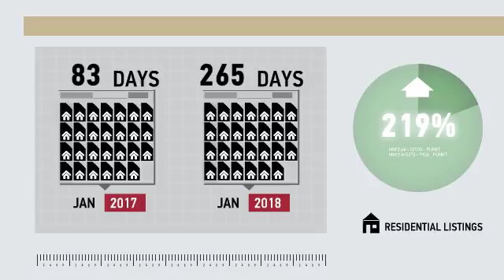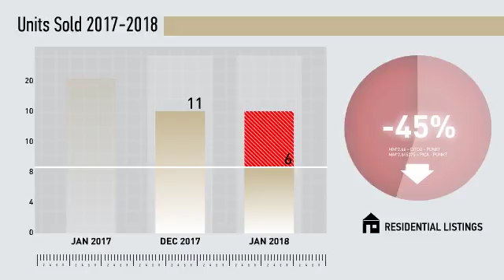Hamden Condos,CT, Real Estate Market Update from Higgins Group,February, 2018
Higgins Group Video Update recapping market activity within Hamden Condos, CT, during the month of February, 2018